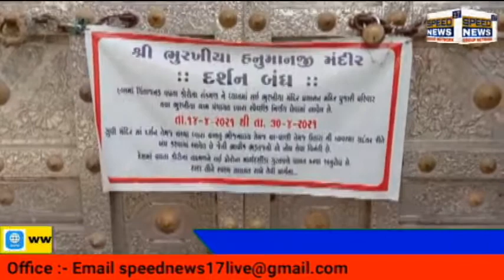AMRELI લાઠી તાલુકાના સુપ્રસિદ્ધ યાત્રાધામ ભુરખીયા હનુમાનજી મંદિર ખાતે વધુ ૧૦ દિવસ લોકડાઉન જાહેર.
લાઠી તાલુકાના સુપ્રસિદ્ધ યાત્રાધામ ભુરખીયા હનુમાનજી મંદિર ખાતે વધુ ૧૦ દિવસ લોકડાઉન જાહેર.
        હાલની પરિસ્થિતિ જોતા કોરોના સંક્રમિતમા વધારો  થઈ રહ્યો છે.ભુરખીયા ટ્રસ્ટી મંડળ, પુજારી પરિવાર અને સમસ્ત ગ્રામજનોએ તા.૩૦-૪-૨૧ સુધી સ્વેચ્છીક લોકડાઉન જાહેર કરેલ હતુ.પરંતુ હાલમાં પરિસ્થિતિ ગંભીર થતી જણાય છે.બહારથી આવતા દશૅનાથીૅઓને દશૅન કરવા ઉપર પ્રતિબંધ મૂકીને સંસ્થા દ્વારા વધુ લોકડાઉન જાહેર કરેલ છે.ભુરખીયા દાદા એ દશૅનાથેૅ આવતા શ્રદ્ધાળુઓને નમ્ર વિનંતી છે કે આગામી તા.૧૦-૫-૨૧ સુધી તમામ સુવિધાઓ બંધ છે.સૌએ ઘેર બેઠા યુટ્યુબ ઉપર "જય ભુરખીયા દાદા "નામની વેબસાઇટ સાઈડ ઉપર લાઈવ દશૅનનો લાભ લેવો.